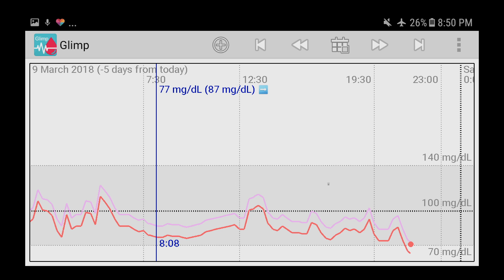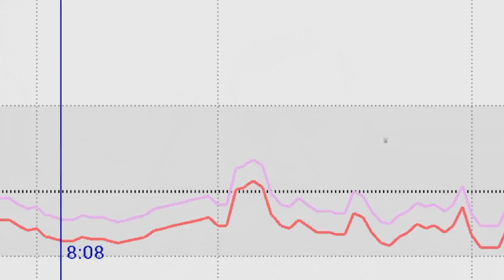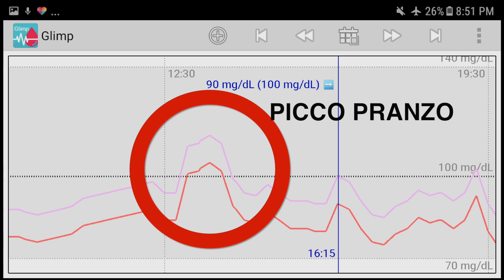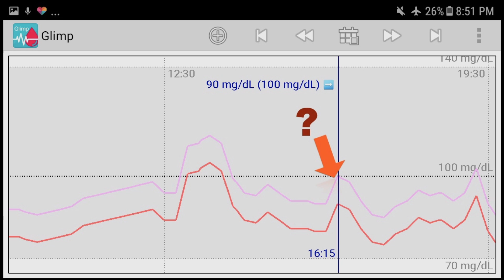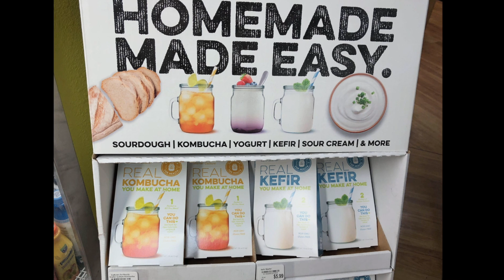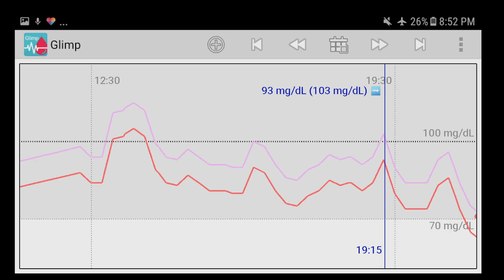Tenere la glicemia bassa - una giornata buona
Durante il viaggio in USA del MyLab, Loris ha fatto un video in cui ha mostrato cosa ha mangiato e che attività ha fatto. Il risultato è stato una curva di andamento della glicemia molto piatta e bassa. Vediamo cosa è successo!